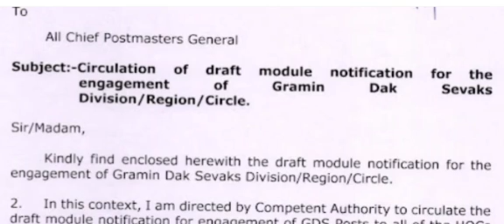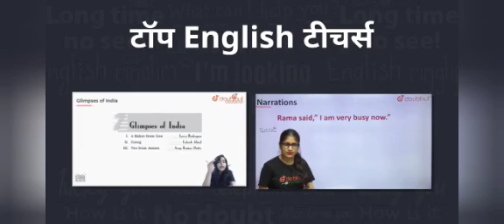GDS Module Notification Related news/department of Post se jari hua new update 😳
share this information with your friends ☺️
join us 🙂

1) Bas apne Doubt ki photo kheecho
2) Sawal ko crop karo
3) Turant Video solution pao

4 crore se jaada bachee karte hai Doubtnut App ka istemaal